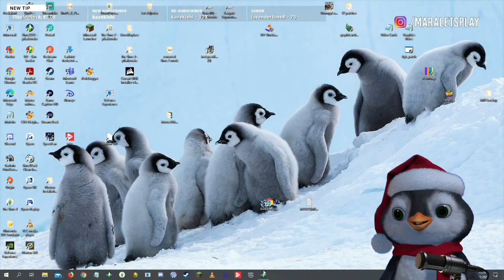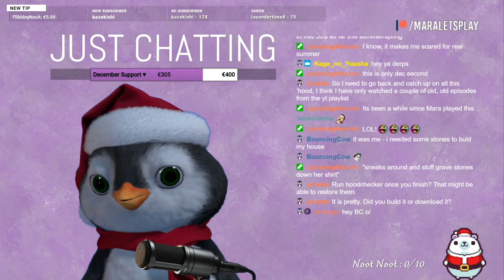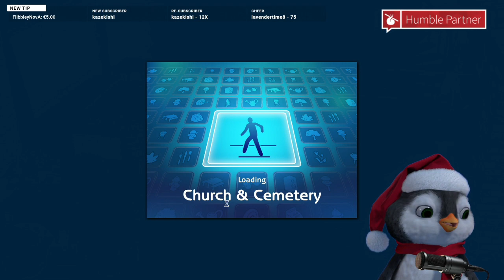The Sims 2 // BACC New Haven // Round 3 EP.27 // Shepherd // Will's Grave Business ☠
Welcome to New Haven! Located south from Clayfield, these beautiful islands are waiting for sims who want to escape the city life and persue their dreams of living close to nature and the sea.

🔷 Mugs, totes, shirts!

🔴 JOIN OUR LIVESTREAMS!

► Livesimming 5 days a week on Twitch! Follow me there and enable notifications so you won't miss the streams!

WCIF? My resources (mods and other cc)

I'm playing The Sims 2 with all the expansion and stuff packs.